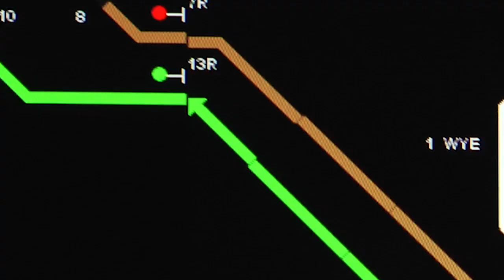Reimagine Possible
EXPERIENCE THE FUTURE

Norfolk Southern is excited to announce its ongoing series highlighting the cutting-edge technologies currently being developed and deployed on our network. Join us every other week as we explore industry-changing innovations that are helping NS to Reimagine Possible.